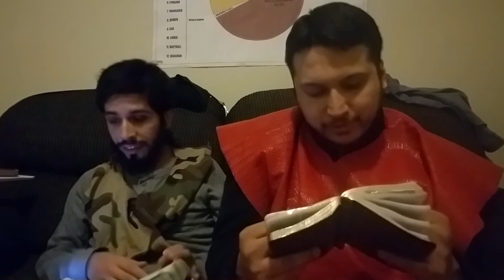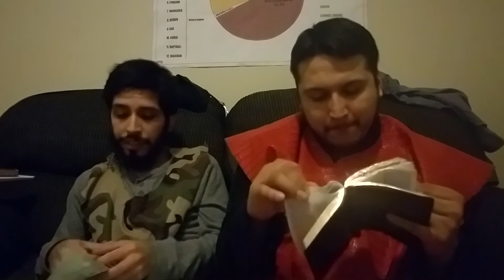¿Que Harán Las Mujeres en Ese Tiempo?